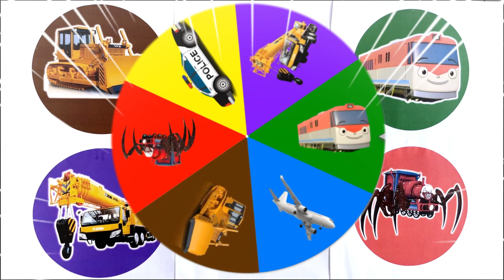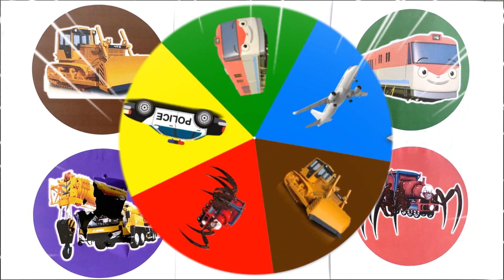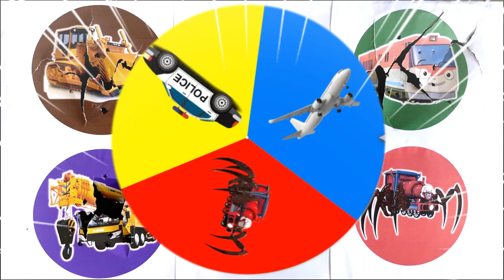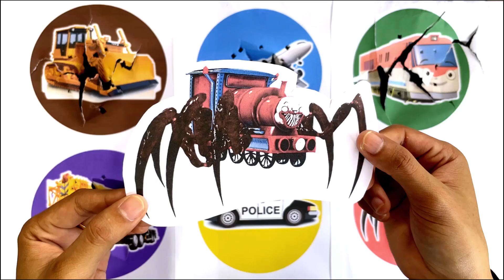Spin Wheel Bulldozer, Pesawat Terbang, Kereta Titipo, Mobil Crane, Mobil Polisi, Choo Choo Charles